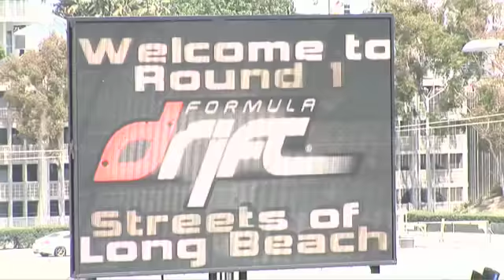Dai Yoshihara's 09 Lexus IS Drift Car in Detail at Formula D LB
to check out his 2010 ride, the V8 powered Nissan S13! In this video we go in depth to cover Daijiro Yoshihara's Discount Tire Team Falken Lexus IS350 at Formula Drift 2009 Long beach.